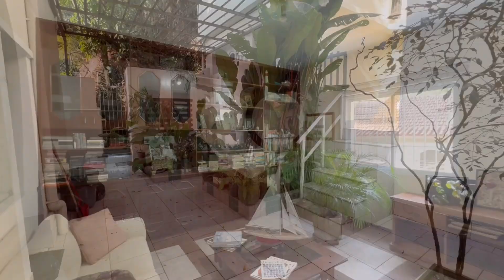Casa á venda | Tijuca | 7 Quartos | 3 Vagas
Lopes Enjoy Vende: Casa Triplex na Tijuca

Código: CA37733

Descrição do Imóvel:

Localização: Tijuca, próxima à Rua Uruguai
Tipo: Triplex
Quartos: 7, sendo 4 suítes

Composição do Imóvel:
Varanda: Vista deslumbrante para a Tijuca, ideal para relaxamento
Área de Lazer: Ampla, incluindo piscina e churrasqueira
Garagem: 3 vagas

Características Adicionais:

Localização em região com farto comércio (mercados, padarias, academias)
Diversas opções de transporte público nas proximidades
Excelentes escolas próximas
Observações: Espaço, conforto e localização privilegiada

Agende sua visita e descubra o seu novo lar!